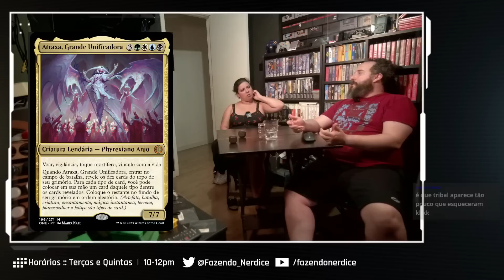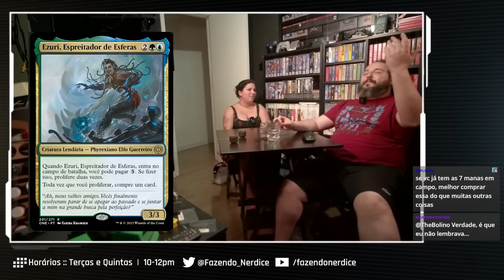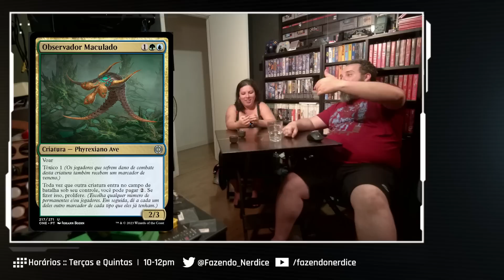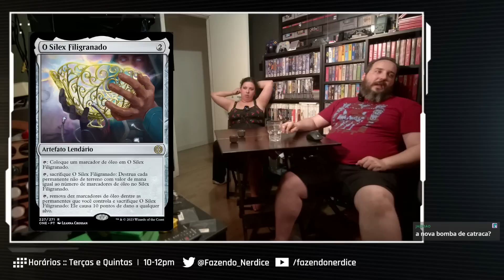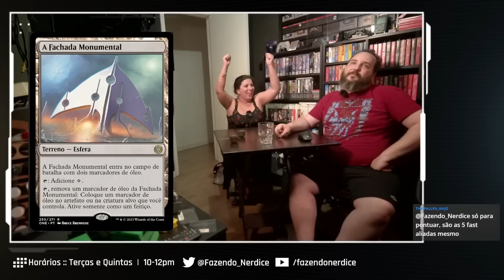Análise das Cartas Incolores e Multicoloridas de Phyrexia Tudo Será Um!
Muito obrigado a todo mundo que doou pra CUFA!

Ganhadores dos presentes:
Vinicius Brito Nascimento de São Paulo ganhou o kit de shield e deckbox!
A caixa de booster foi dividida entre três pessoas:
Ramiro Saldanha, de Porto Alegre
Angelo Fabris, de Getúlio Vargas
Tiago Linequer, de Paulínia